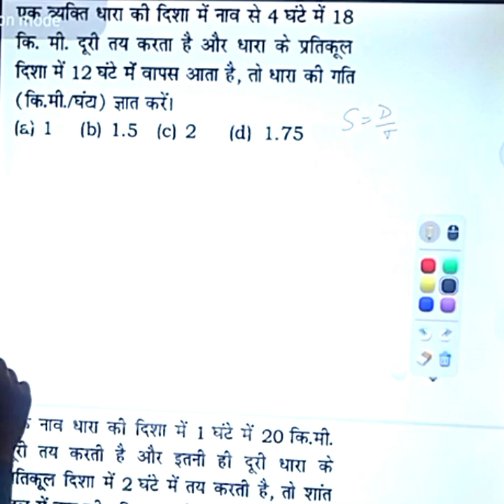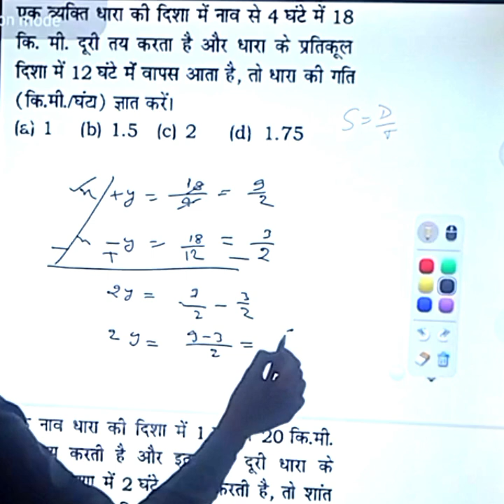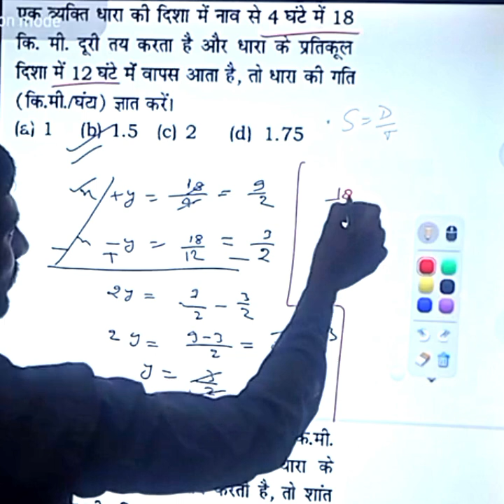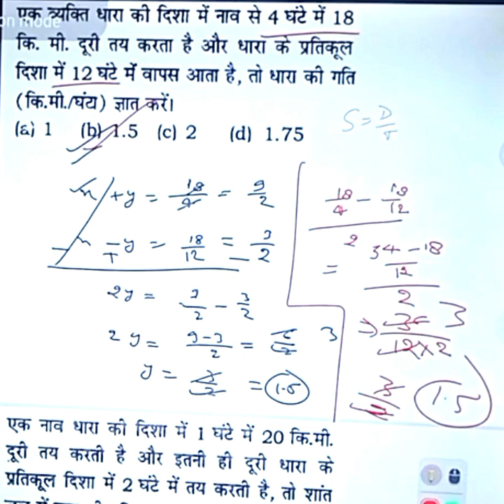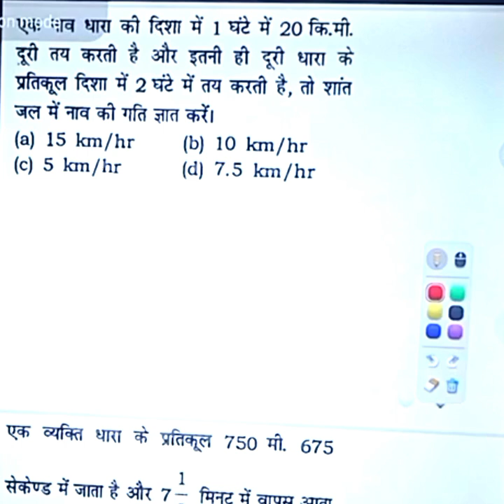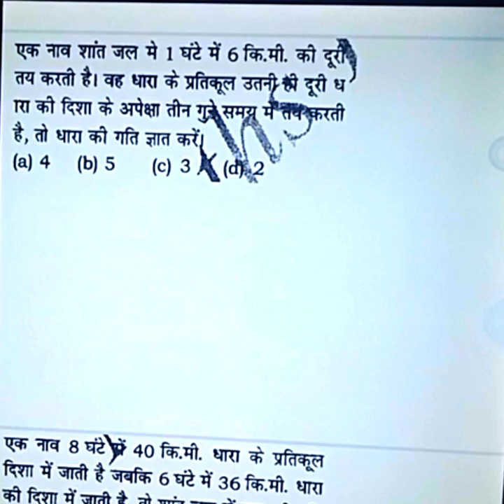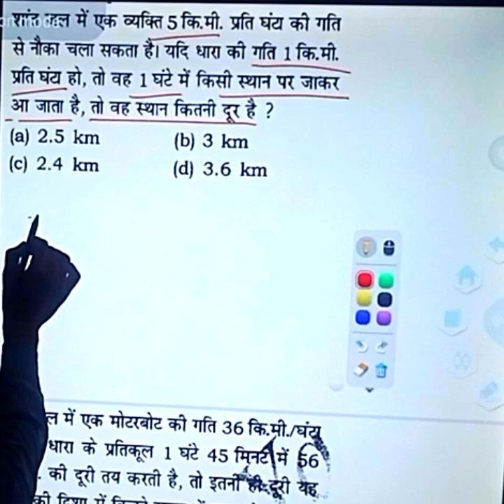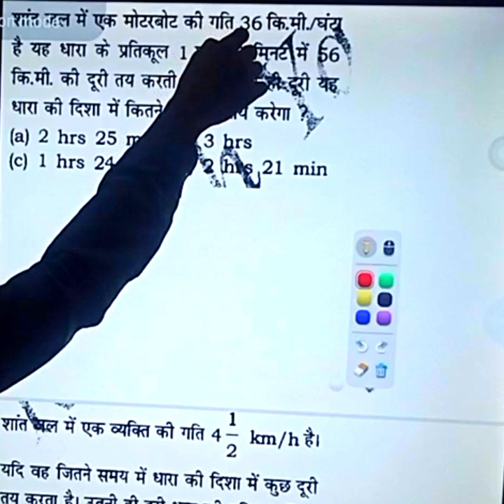NTPC MATH PRACTICE SET | SSC MATH CLASS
NTPC MATH PRACTICE SET | SSC MATH CLASS | SSC MATH PRACTICE SET
ssc math best teacher
ssc math book
ssc math question
ssc math syllabus 2024
ssc math aditya ranjan sir
rrb math by aditya ranjan sir
rrb math practice set
rrb math by sahil sir
rrb math previous year question
rrb math class
rrb math marathon class
rrb math syllabus
rrb math book
rrb math youth competition